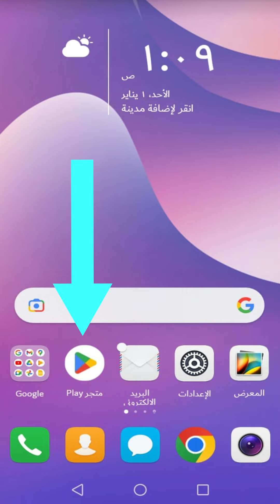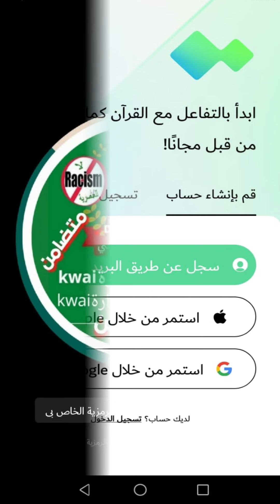بالذكاء الاصطناعي تطبيق ترتيل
لكل محب للقرآن الكريم قراءة وحفظ أتيناكم بتطبيق بالذكاء الاصطناعي تستطيع حفظ ورد يومي أو تسميع للتطبيق.
قد تشغلنا الدنيا يظل القرآن دستورنا ورفيق دربنا.